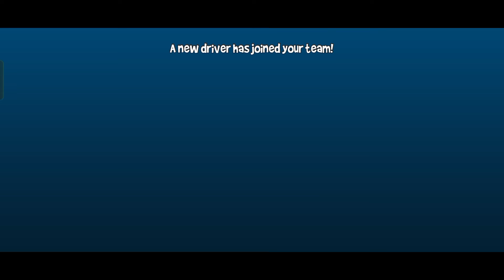Leeta Unlock - New Character! - Beach Buggy Racing 2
Play Poster Races with new character, Leeta!

Take your milk🥛and biscuits🍪, and enjoy this gameplay video 😋

► I upload Beach Buggy Racing 2 gameplay everyday! (unless bussy✌️)

Beach Buggy Racing 2 Daily Tournament - Poster Races Gameplay - Cyberspace Gameplay - Leeta Gameplay - Leeta Unlocked - Glitch Gateway Ability